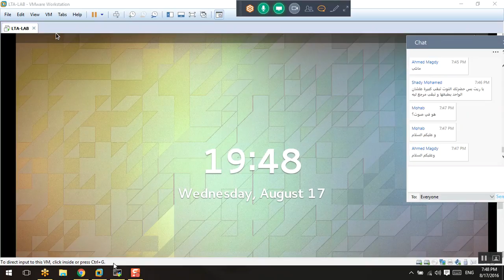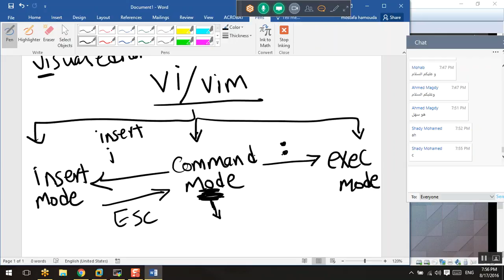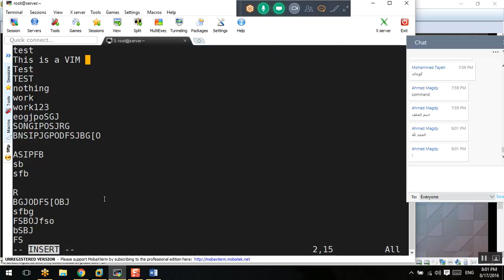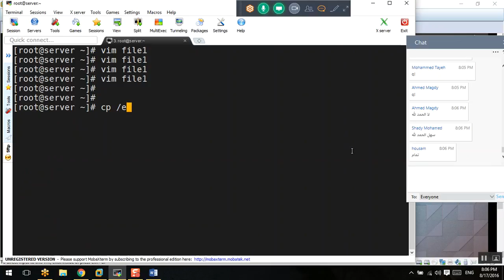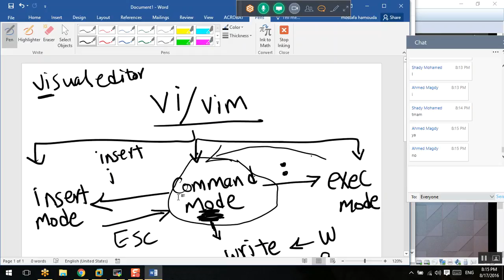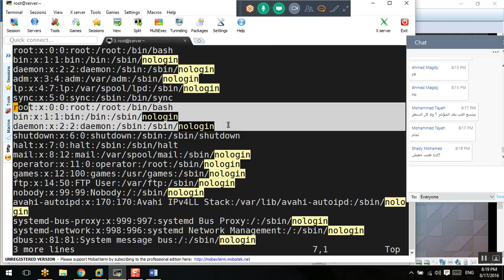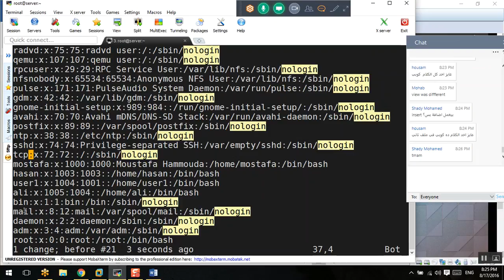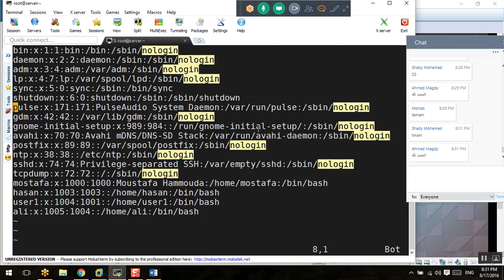26-Day-13_VIM_Editor